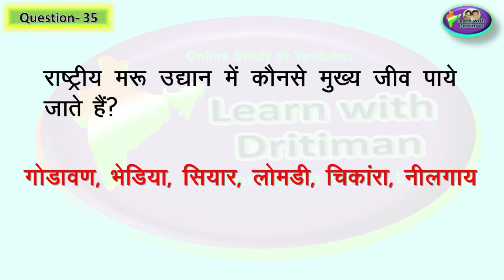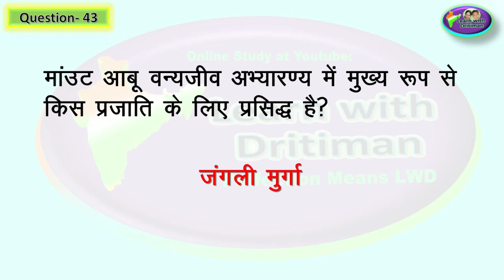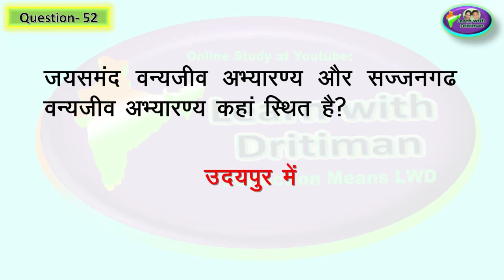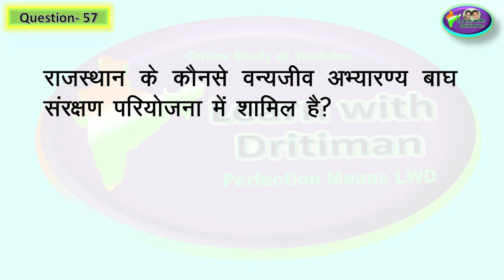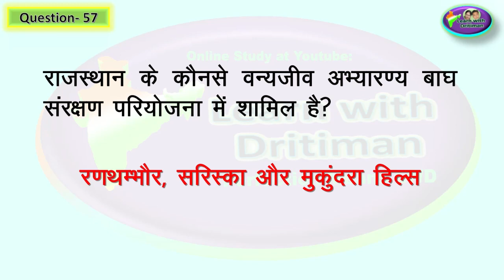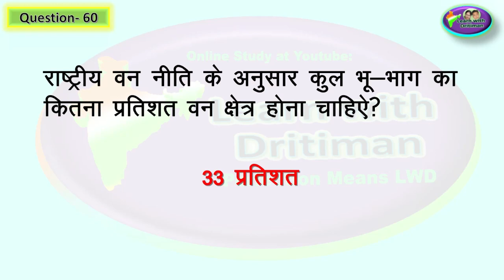हमारा राजस्थान -class -7 ch-1 part-2 प्रश्न -उत्तर NCERT / इतिहास / Anu jadoun